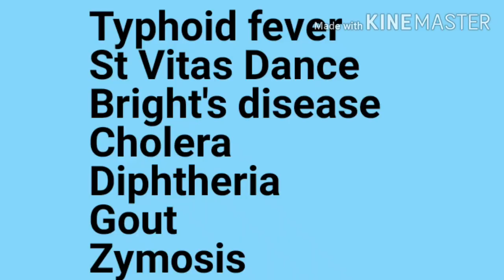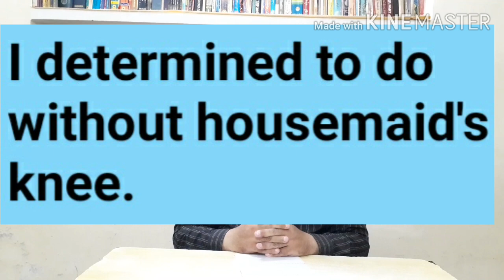THE MAN WHO WAS A HOSPITAL|English Book 2 Class 12|Explanation in Urdu|Hindi|Prof Ahmer Javed Rana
This essay is about a man who was a hospital. In this essay students of class 12 will be able to know about a person who was of the opinion that he has all the diseases. Here writer describes his misadventure in a humorous way. Students of class 12 will be able to know that when writer read about any disease, he felt these symptoms in his body. Jerome k Jerome also describes one incident of his life in a very funny manner.